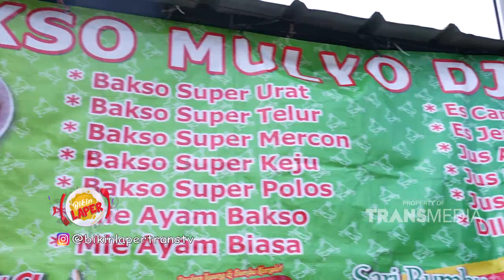UKURAN BAKSONYA GAK NORMAL DENGAN ISIAN YANG GAK PELIT PULA !! | BROWNIS (15/3/22) P2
BIKIN LAPER
TAYANG SETIAP HARI SENIN - JUMAT 18.00 WIB